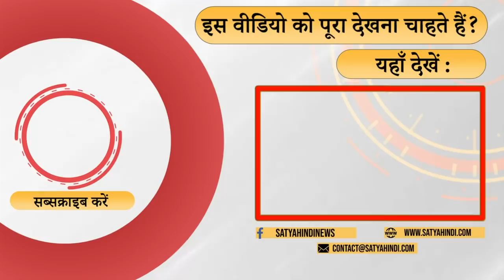Jat will wipe out BJP this time. UP Election 2022 I Amit Shah I Jat politics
जाटों में किसी तरह का भ्रम नहीं है। वे मन बना चुके हैं। वे इस बार बीजेपी का सफाया करने के लिए तैयार बैठे हैं। किसान आंदोलन ने ऐसा माहौल बना दिया है जिसमें बीजेपी की कोई तरकीब काम नहीं आएगी। वरिष्ठ पत्रकार अनिल त्यागी की टिप्पणी-